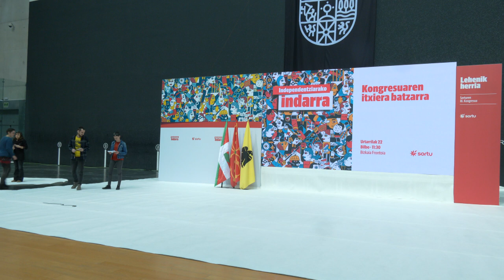Hitzartzea | ARKAITZ RODRIGUEZ Sorturen III. Kongresuko itxiera-ekitaldia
Euskal estatuaren aldeko apustua berritu du Sortuk, eta independentziarako indarrak areagotzea izango du helburu. Arkaitz Rodriguez buru duen Sorturen idazkaritza nagusi berriak %89ko babesa jaso du. Hirugarren Kongresuko itxiera-ekitaldian, Bilboko Bizkaia frontoian aurkeztu da Kontseilu Nazional berria lehen aldiz jendaurrean.

Sortu renueva su apuesta por un estado vasco, afrontando el reto de aumentar las fuerzas por la independencia. El equipo de dirección encabezado por Arkaitz Rodriguez obtiene un respaldo del 89%. La nueva dirección de Sortu ha sido presentada en público por vez primeren el frontón Bizkaia de Bilbao.